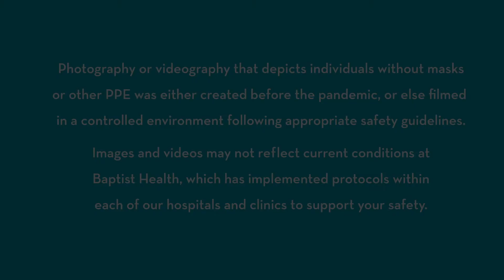HealthTalks - Occupational Medicine Services in New Albany, Indiana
] Occupational medicine is the practice of treating injury or illness that is a result of one's place of work.